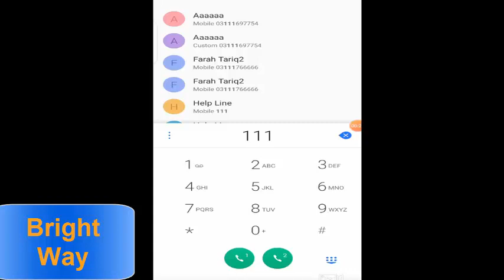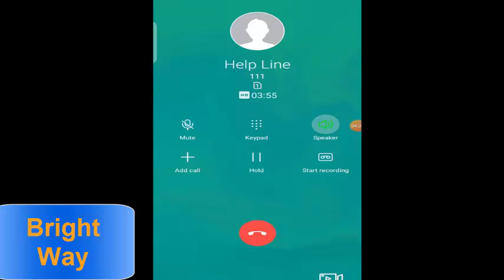How to call jazz hlelp line number new method 2021 | Bright Way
Es video me ap log  jazz ke help line call kerny ka mukmal teriqa jaan skty hein .  How to call jazz hlelp line number new method 2021 leatest updates.